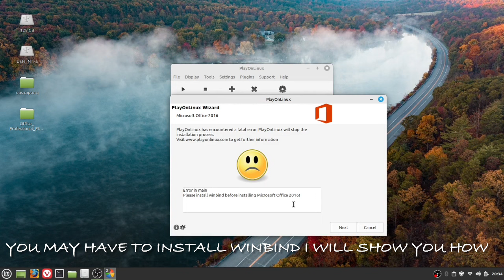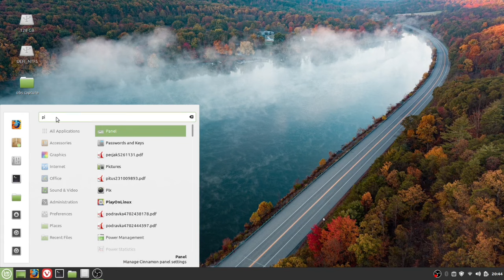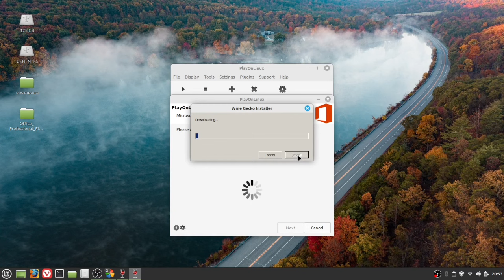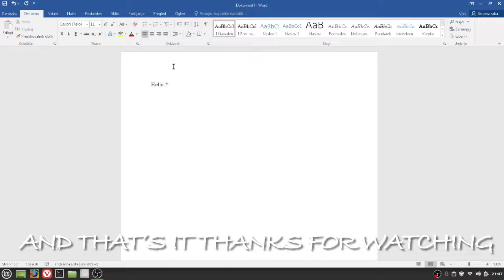How To Install Microsoft Office on Linux 2023 Two Methods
In this  video I will show you 2 options how to install Microsoft Office on Linux mint.
This method should also work on other Linux distributions.
Terminal commands are:
sudo apt-get update
sudo apt-get install winbind